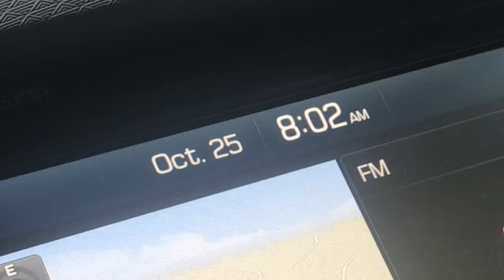PIMA VLOG....Ft the SQUAD🔥🔥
This video is about the squads day at PIMA AF
MIRELLA
NICO
ANA
JOSE
LIZ
NICOLE
SHANNAH
MARRY
ANNIE
& THE CLASS AF